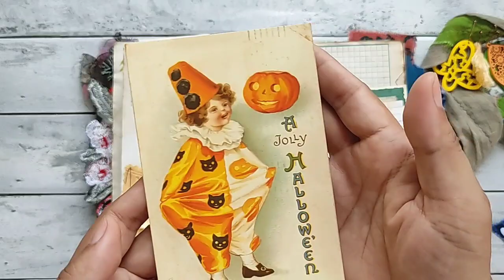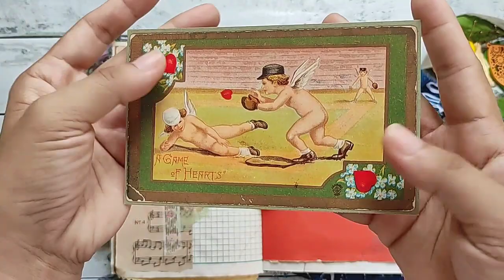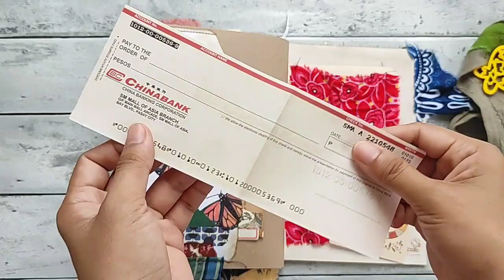Eclectic Junk Journal, Random Papers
Hi, everyone! This is one of the five journals I made to use up my junk journal supplies that I have collected and refused to let go for more than over a year. The materials are very random so I hope this inspires you to use your extra journal materials not worrying about theme. Enjoy! Thank you! 😊

SOLD. 🍓

I accept custom journals and ship internationally 😊